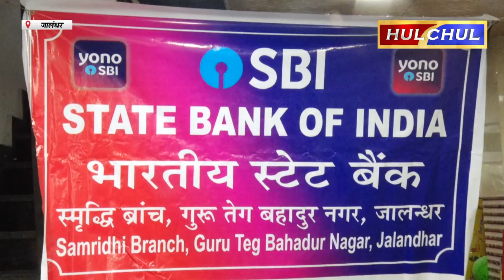Hulchul TV :SBI के SMECC शाखा के अधिकारियों ने उद्यमियों को योजनाओं के बारे में विस्तार से बताया